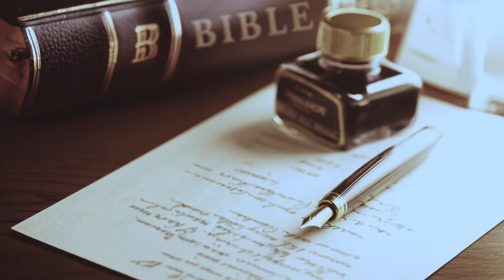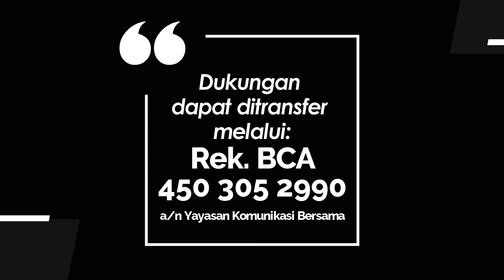WASIAT KEKAL 1246 - BANGUN DARI TIDUR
Renungan Harian “𝐖𝐚𝐬𝐢𝐚𝐭 𝐊𝐞𝐤𝐚𝐥” untuk hari  Jumat, 23 Agustus 2024
Berjudul : BANGUN DARI TIDUR
Didasarkan pada : Roma 13:11-14
Ditulis oleh: Elly Diah Praptanti, S.Si. Teol.,M.A.
Dibawakan oleh : Pdt. Nurkiana Simatupang dari GKI Bundasudi - Batam